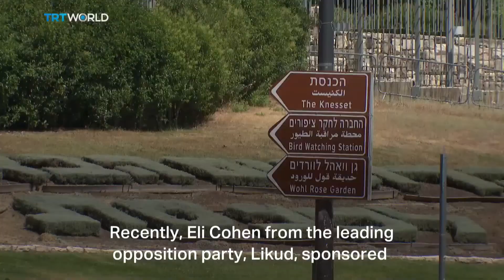PPN World News - 1 June 2022 • US rockets for Ukraine • Palestinian flag ban • SA cable theft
► Sources:
00:00 - Intro
01:11 - Thousands of losses mount pressure on Putin
01:59 - New detail about Uvalde shooting contradicts initial police report
02:59 - Israel to vote on Palestinian flag ban
03:45 - South Africans furious over power cuts due to rampant cable theft
04:45 - Hurricane Agatha smashes into Mexico